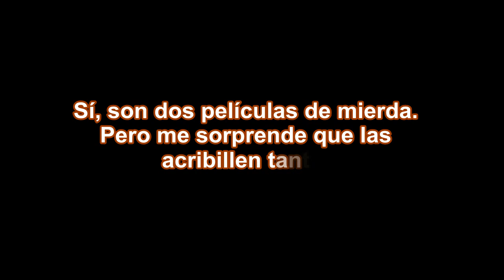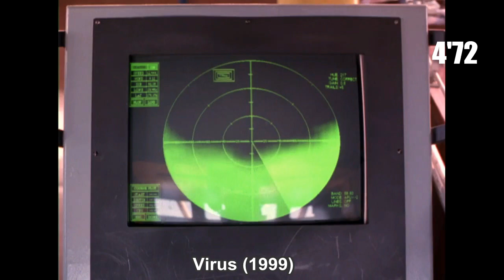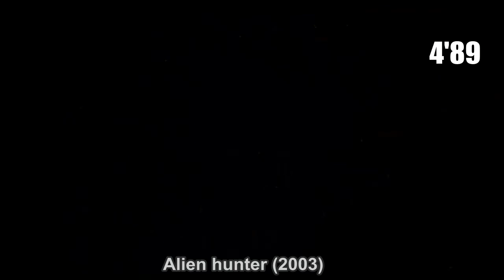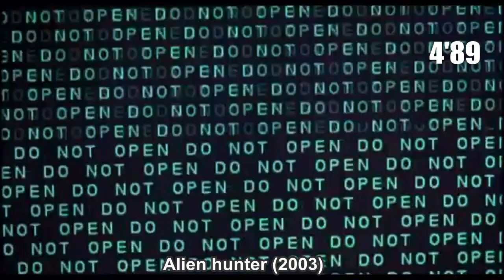Películas de ciencia ficción "entretenidas" - Parte 1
Portalcienciayficcion.com es una comunidad en castellano de ciencia y ciencia ficción, creada a finales del 2009. Ha sido concebida como una plataforma gratuita a disposición de personas interesadas en dar a conocer sus trabajos; ya sea publicando parte o la totalidad de algunas de sus obras, como publicitándolas mediante artículos, entrevistas, etc… También se pretende informar sobre un amplio abanico de disciplinas y materias con el mayor rigor posible (tanto científicas como de entretenimiento futurista), así como ofrecer descargas y foros de debate y opinión (entre otras cosas). Nuestro portal no tiene ánimo de lucro (y prueba de ello es que no hay un solo anuncio publicitario en ninguna de sus páginas, ni monetizamos este canal youtube).